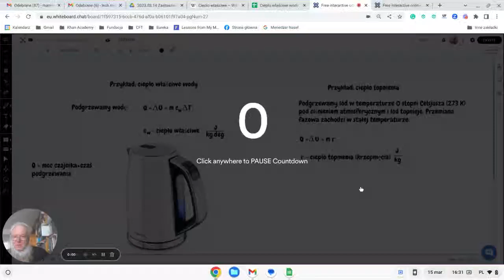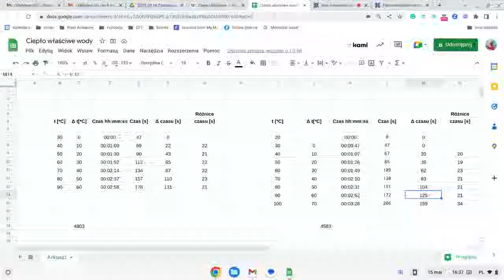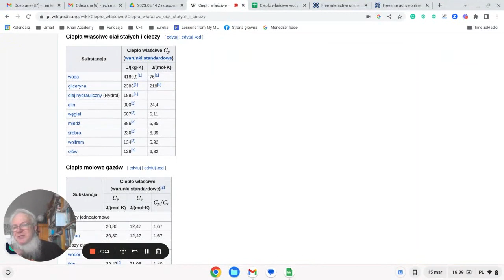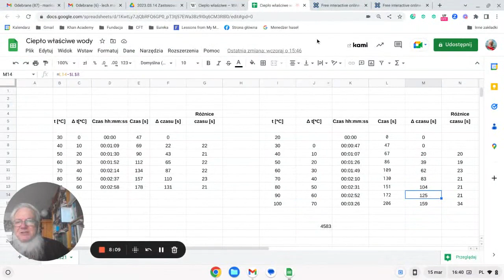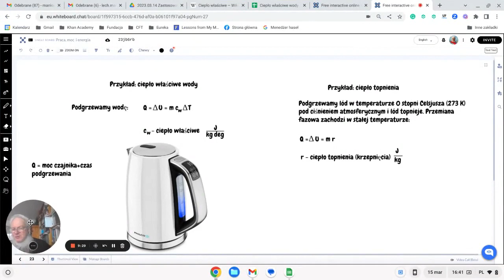Ciepło właściwe wody